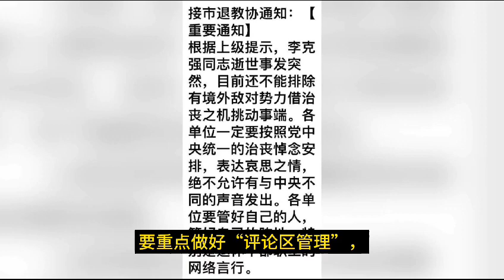各地 悼念李克強總理 的浪潮不斷，中共當局 嚴控紀念活動。李克強